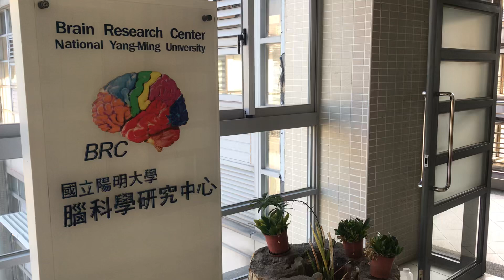July 21, 2024